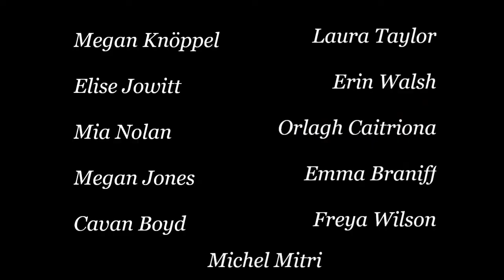L'Illustre Philosophe - Trailer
Ahead of our premiere on May 21, 2021, Les Escogriffes are excited to share with you the official trailer for this year's production: L'Illustre Philosophe, ou l'histoire de sainte Catherine d'Alexandrie.

Song - 'thank u, next' covered by Freya Wilson
Video clips courtesey of Megan Jones